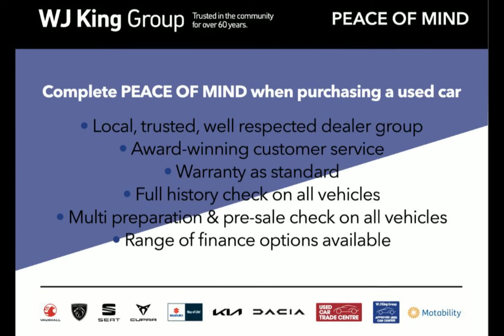WJ King are pleased to offer FP22NWT at an amazing price